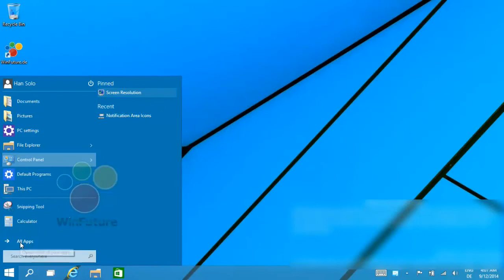Windows 10::Start menu Without live tiles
Microsoft has already integrated into the Windows 10 Technical Preview the new start menu that lets you ensure that the new operating system feels more like his predecessor like Windows 7 again . Now it is clear : with little effort can be Windows " Threshold" use almost like Windows 7 , because the Live Tiles in the new Start menu are not required